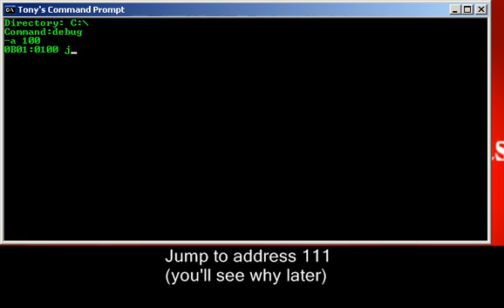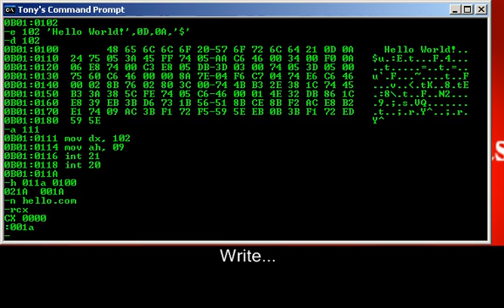Old school assembly "Hello World!": Method 2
However this time a string is stored then called back rather than printing every character. This method is more efficient. But if you haven't seen my first video; I recommend you go see it before continuing. By the way, sorry it took so long for me to release a second video. I'm kind of lazy :p

P.S. My custom command prompt is can be made with the instructions provided on my first video. This isn't necessary but it's a nice thing to have handy.